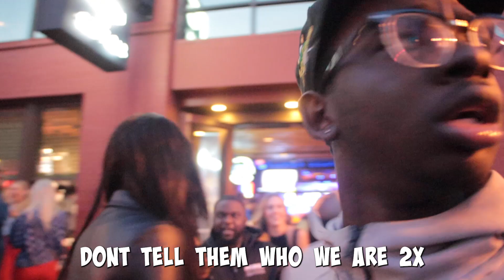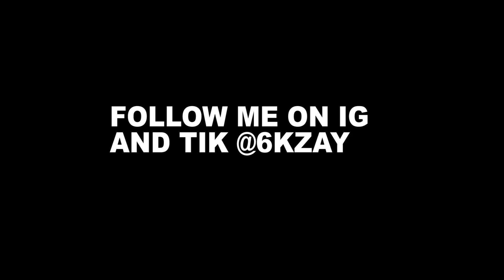Interviewed The Most Dangerous City in Tennessee!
Filmer Instagram: @wtss.dev
Tall Darkskin King That Was With Me Instagram: @dancalebb